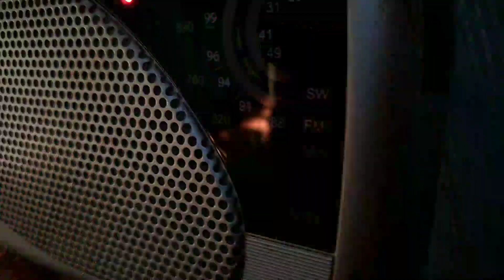Amma's preparation - papaya & parippu curry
Amma's preparation are all delicious. Been with her recently and she made this yummy papaya curry casually and I thought of capturing and sharing with you all.